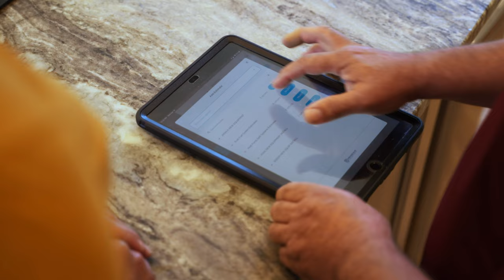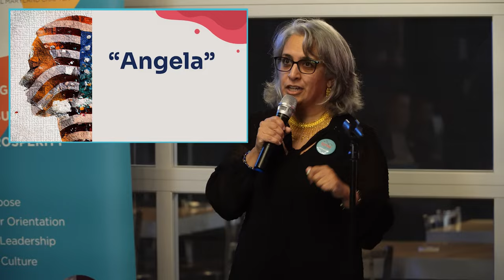Dan Filming Reel March '24 - Baltimore Videographer